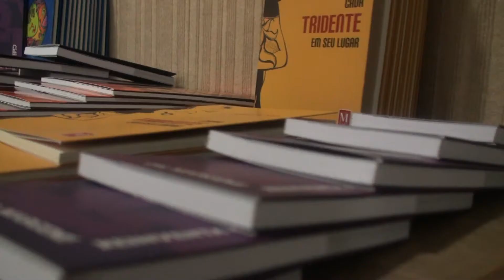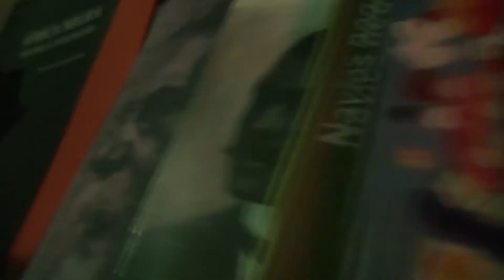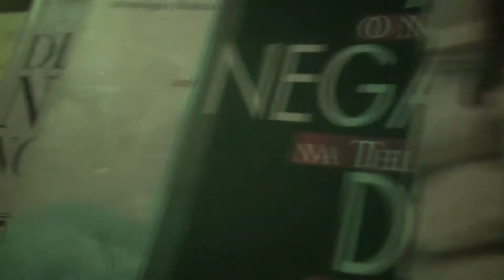Palco Hip Hop Barreiro #05